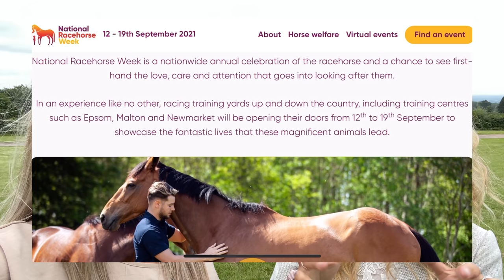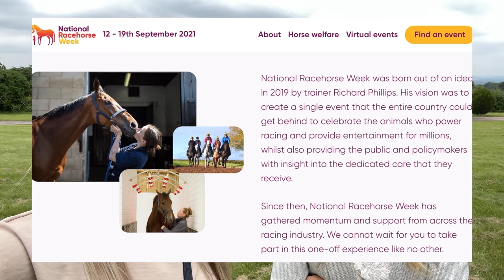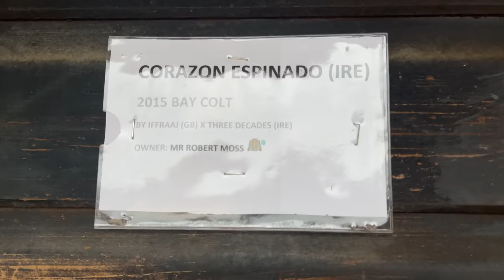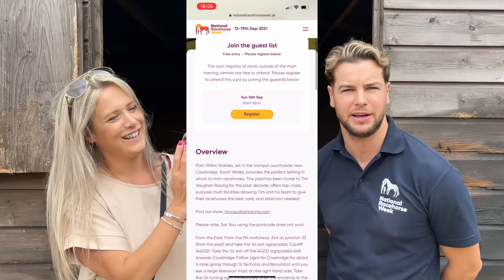A DAY IN THE LIFE OF A RACEHORSE | Press Day with the VE Girls at Epsom Race Course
Back in July we were invited to attend the Press Day in Epsom Race Course ahead of the Upcoming NationalRacehorseWeek which Is due to take place between the 12th and 19th of September.

We were given a full yard tour of Clear Height Stables owned by trainer Simon Dow and got to spend a day seeing behind the scenes of how elite race horses spend their days. They are so well pampered, extremely well cared for and want for nothing.